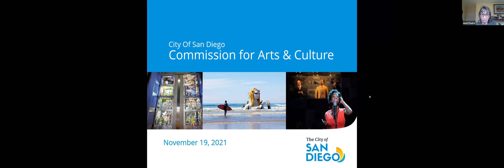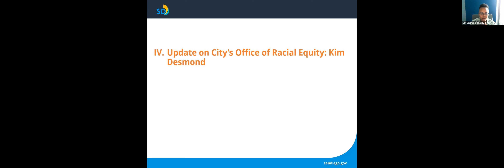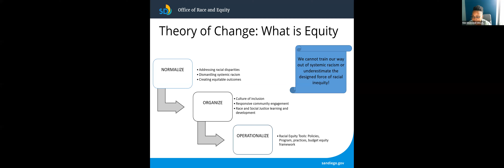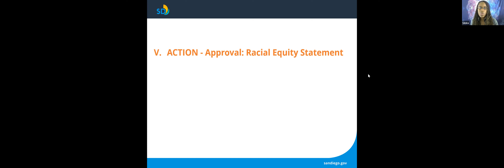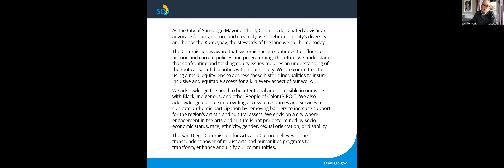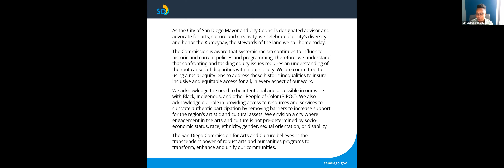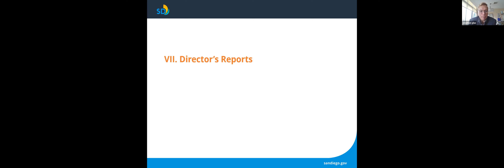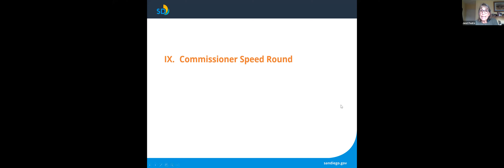11.19.21 Commission for Arts and Culture